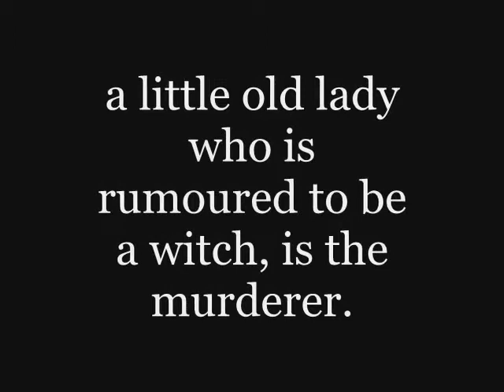Book Trailer - The Witch of Primrose Hill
A trailer for my novel, The Witch of Primrose Hill, with the 2nd edition cover.